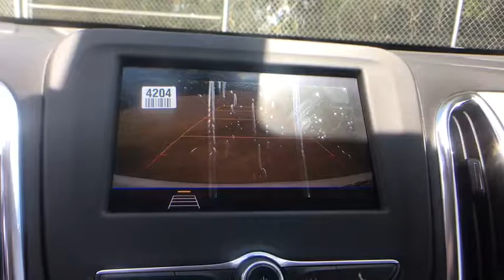2020 Chevrolet Equinox San Antonio, Houston, Austin, Dallas, Universal City, TX C200100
2020 Chevrolet Equinox

Gunn Chevrolet
12602 IH 35 North

2020 Chevrolet Equinox LT 26/32 City/Highway MPG